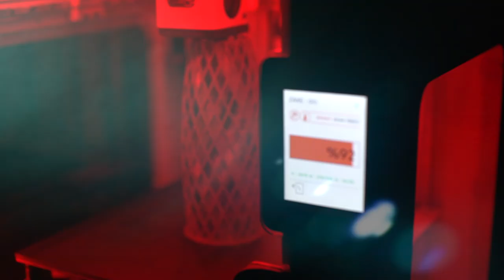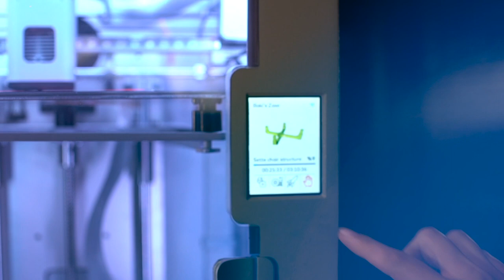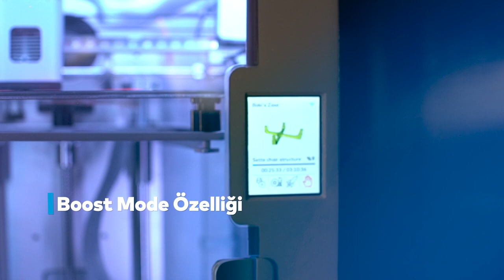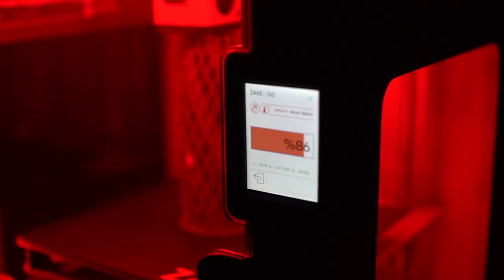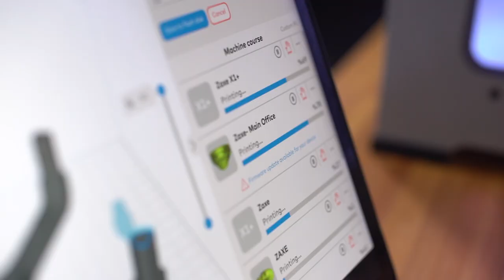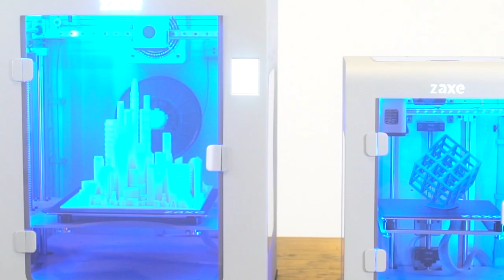Zaxe Z Serisi Detaylı İnceleme: Z1 & Z1+ Endüstriyel 3D Yazıcılar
Zaxe Z serisinin sahip olduğu eşsiz özelliklere yakından bakın.

Büyük baskılar için üretilmiş ve bir çok endüstride prototip üretimi için kullanılan 3D yazıcı modellerimiz olan Zaxe Z1 ve Zaxe Z1+ hakkında daha fazla bilgi almak için: